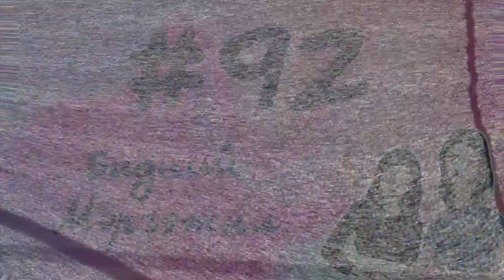#92 Бидний Мэргэжил - Bidnii Nuuts Podcast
⚡️ШИНЭ ДУГААР ОРЛОО⚡️
Сайн байцгаана уу, каратин гээд удаан уулзсангүй, ЮУ БАЙЦГААНА! Энэ дугаараар бид каратины үеэр юу хийсэн болон архитектор мэргэжлийн тухай дэлгэрэнгүй ярилцлаа. Гадагшаа явж сурах уу, яах уу гээд асуудаг залуус энэ дугаараас бид хоёрын үзэл бодлыг сонсоорой!

MONFA ЭМИЙН САН-аас CORMEGA эмч, дархлаагаа дэмжээрэй!
Биднийг дэмжихийг хүсвэл:
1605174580 Голомт банк Номиндарь (Бидний хамтын данс луу харамгүй шилжүүлээрэй ккк)